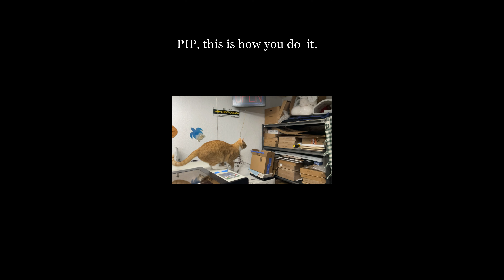Leaping Contest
Pip and Tigger